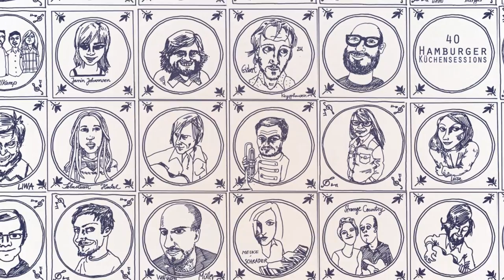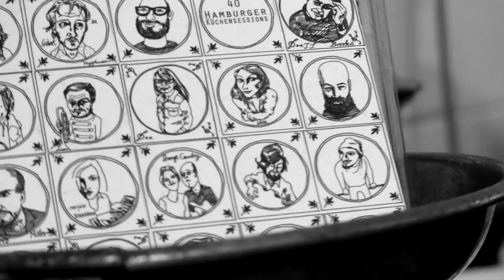Violetta Zironi "Toast" live @ Hamburger Küchensessions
Violetta Zironi performs "Toast" live @ Hamburger Küchensessions
Featuring Chris Colaço on piano

Violetta started writing her first songs at the age of 16. After gigging with a country/blues trio in bars and festivals around the North of Italy, her name got spread and she signed a label deal that aimed to turn her into the next Italian pop star. After a few singles had been released, Violetta realized, that the songs she was singing, didn’t represent who she wanted to be. She decided to turn her back on that path and start a new independent journey with the music she wanted to spread. Being on the road, she developed what is now her own sound, which derived from different influences of folk, americana and country music, whilst embracing her European and Mediterranean roots.

In 2014 she opened up for the legend Ben E. King, who then invited her on stage with him for a duet of "Stand by Me". In 2015 she met English/Italian songwriter Jack Savoretti and followed him as a special guest on his long European tours.

In 2016 she left Italy to live in London and Berlin, playing gigs, traveling back and forth and writing her songs on the train. During the summer of the same year she left for a long journey across Texas, Louisiana, Alabama, Tennessee, Arkansas. A relaxing and illuminating journey where she came across amazing musicians who she played and wrote songs with.

All of those adventures gave her inspiration for her new single and the following EP: "Half Moon Lane", from the name of the road where she lived in London."